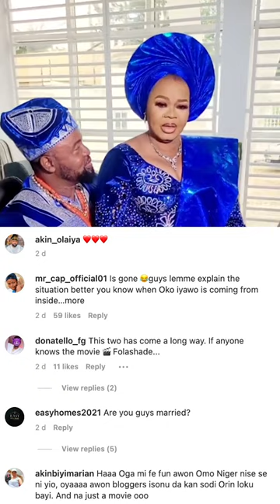Are Bimbo Oshin & Akin Olaiya Secretly Married? Fans Go Wild As They Step Out In Traditional Wedding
Are Bimbo Oshin & Akin Olaiya Secretly Married? Fans Go Wild As They Step Out In Traditional Wedding Dress